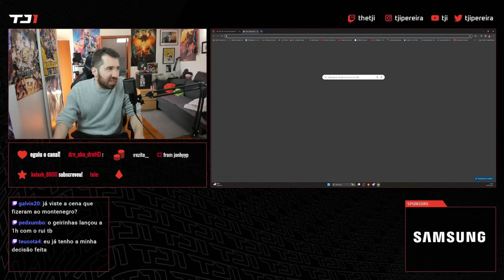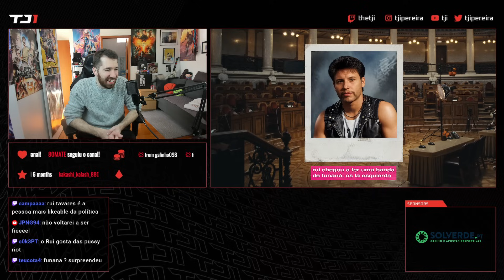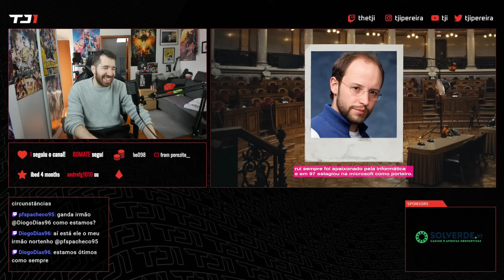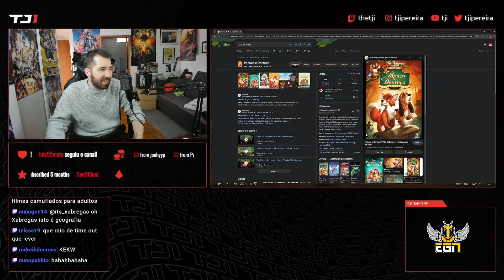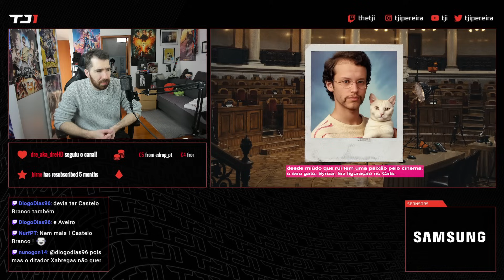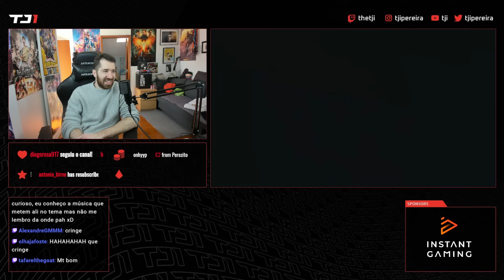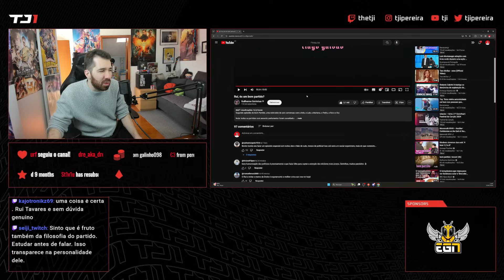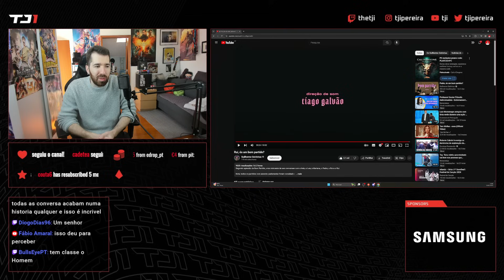TJI REAGE A "BOM PARTIDO COM RUI TAVARES"